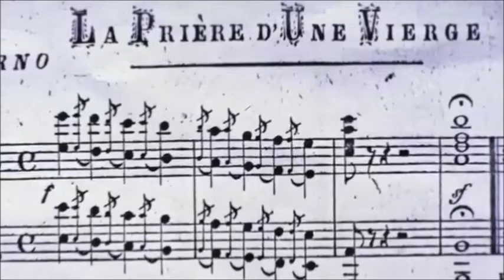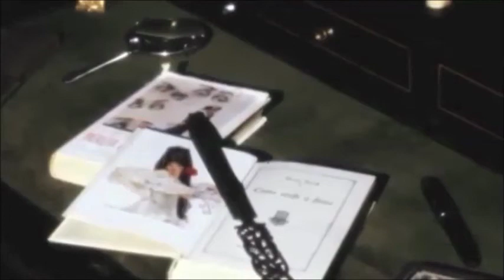TANGHITUDINE - TANGUITUD (parte 2/6)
Mano a mano / Siamo pari  (C.Flores - J.Razzano - C.Gardel – adatt. M.Lao)  –  Prière d’une vierge /  Voglio una moglie (musica: Tecla Badarzewska 1823 – testo: M.Lao 1980) – Nunca tuvo novio (E.Cadícamo - A.Bardi)

Meri Lao, nel suo libro Tempo di Tango (Bompiani 1975), chiama “tanghitudine” una modalità universale del sentimento, che può coinvolgere ognuno di noi ovunque affiorino i temi della nostalgia, del continuo riandare alle situazioni trascorse, dello sfasamento con la realtà. Tanghitudine è il titolo di un suo récital,  sempre cambiante,  che ha portato in scena per dodici anni (dal1980 al 1992), in Italia, Svizzera, Francia, Svezia, Stati Uniti, come pianista,  cantattrice,  poeta, traduttrice, compositrice,  arrangiatrice,  sullo sfondo di immagini originali e qualche citazione in VHS. Fra i tanti livelli espressivi,  non poteva mancare l’accenno sociale e l’ironia.

Meri Lao, en su libro Tiempo de tango (Bompiani Milán, Anesa Buenos Aires, 1975), llama “tanguitud” a una modalidad universal del sentimiento, que puede apoderarse de cualquiera de nosotros toda vez que afloren los temas de la nostalgia, del continuo acudir a las situaciones transcurridas, del desfasaje con la realidad.  Tanguitud es el título de un récital, siempre cambiante, que llevó al escenario durante doce años (de 1980 a 1992) en Italia, Suiza, Francia, Suecia, Estados Unidos, como pianista, cantactriz, poeta, traductora, compositora, arregladora, acompañada por imágenes originales y alguna breve cita en VHS. Entre tantos niveles expresivos, no podía faltar la alusión social y la ironía.